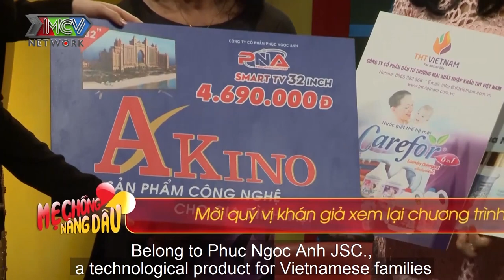Xuất hiện bà mẹ chồng CHỊU CHƠI khiến Quyền Linh - Lê Lộc MUỐN NGHỈ QUAY NGAY LẬP TỨC